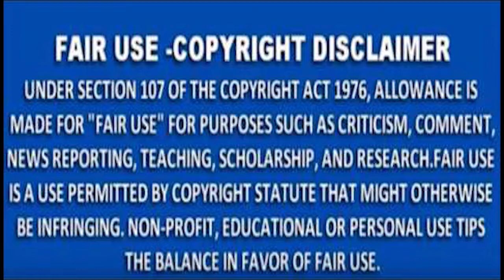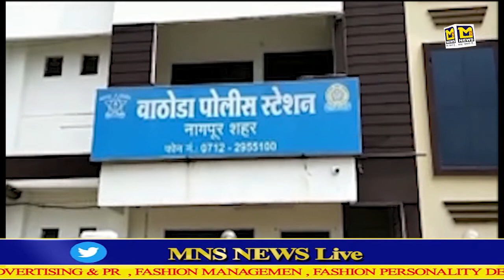MNS NEWS - नागपुर: वाठोडा थाना क्षेत्र में पत्नी से विवाद में पति पर हमला